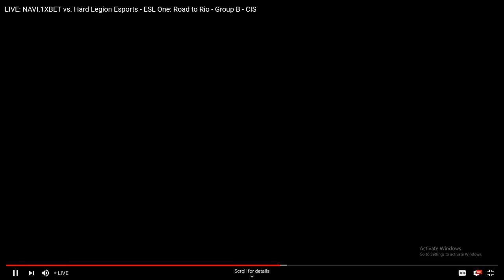CS:GO :- NAVI.1XBET vs. Hard Legion Esports - ESL One: Road to Rio - [ Overpass ] Map 1